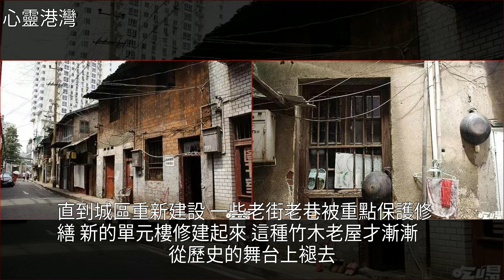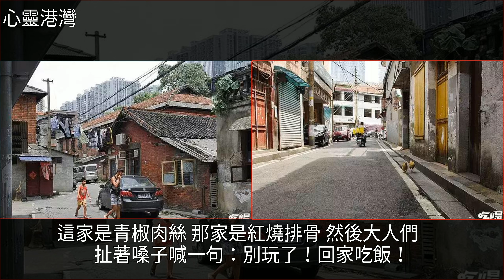長沙的十間頭老街，真的是老長沙保留下來的“時間頭”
長沙的十間頭老街，真的是老長沙保留下來的“時間頭”雲煙,美文長沙的十間頭老街，真的是老長沙保留下來的“時間頭”雲煙 美文